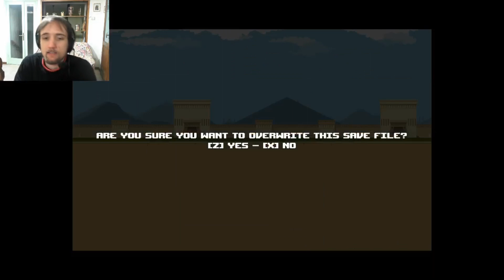Indie di Merda - Serious Sam - The Random Encounter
Un Serious Sam che non è un FPS è come un GTA senza armi.